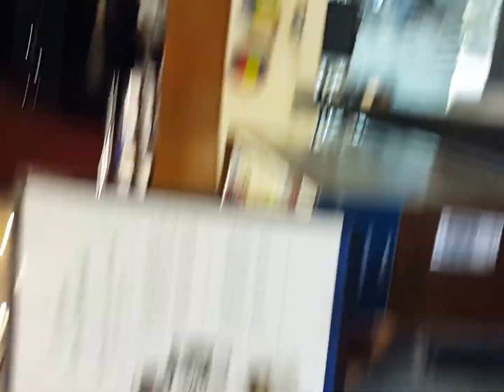EL ATENEO GRAND SPLENDID